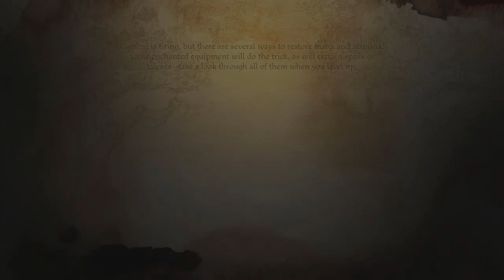Let's Play DA: Origins - Episode 117 - Nug Wrangling in the Commons (Feat: Foreshadowing)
It's time to pick a side and I stand by Lord Harrowmont! We head for the proving but first decide to try our hand a wrangling some Nugs!